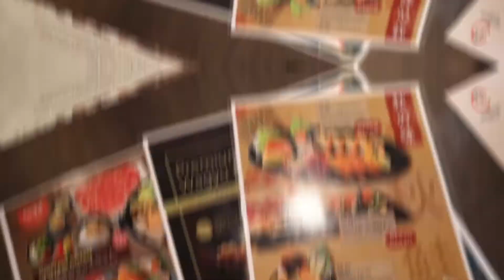【Hana Tei Japanese Restaurant | 精緻美味CP值超高日式料理】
Hana Tei 【花の亭】 是喜歡日式料理的朋友絕不可錯過的一家餐廳！
這家日式料理餐館講究求時令和創新概念，餐廳固定幾個月就會更換菜色。而且CP值超高, 讓大家以平價享受高級食材的小奢華！
主打著新鮮的食材, 刺身生魚片等都非常肥美, 吃得滿足卻不傷荷包。

來到這裏一定要試試他們的厚切刺身拼盤, 每一塊生魚片都切得厚厚的, 口感饱满，鲜味充盈口腔! 還有他們的和牛鐵板燒, 使用優質的和牛, 吃起來軟嫩彈牙, 齒頰散發豐厚濃郁的牛肉香！他們還推出了Foie Gras鵝肝和Unagi鰻魚的創意料理。 香噴噴的烤鰻魚之間夾著超厚一塊的鵝肝, 細緻綿密, 滑膩即化的口感。還有特別推出的熔岩起司壽司卷, 海鮮壽司卷淋上特製的辣味起司醬, 送到餐桌前以噴槍火焰炙燒滋滋作響, 香氣撲鼻讓每桌客人都會想來一份。

Hana Tei一共有三家分行, 快查看哪家靠近你, 來享受愉快的用餐體驗！

【Hana Tei 【花の亭】】

地址：HANA TEI RESTAURANT (Bangsar)
No. 8, Lorong Ara Kiri 2,Lucky Garden Bangsar,59100 Kuala Lumpur.
營業時間：每日 11:30AM - 2:30PM , 06:00PM - 10:00PM

地址：HANA TEI RESTAURANT (Cheras)
No. 9-G, Jalan Dataran Cheras 1,Cheras Traders Square,43200 Balakong, Selangor D.E.

地址：HANA TEI RESTAURANT (Main Branch)
21&22, Jalan KP 1/2,Taman Kajang Prima,43000 Kajang Selangor.